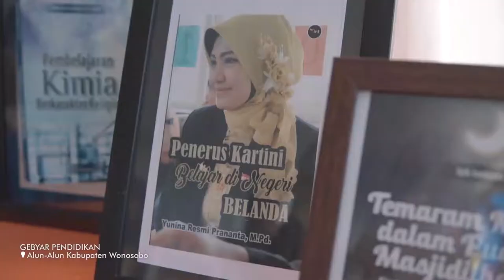Peringatan Hari Pendidikan Nasional 2019 Pemerintah Kabupaten Wonosobo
Peringatan Hari Pendidikan Nasional Tahun 2019, dengan tema “Menguatkan Pendidikan, Memajukan Kebudayaan” merefleksikan bahwa semua pihak harus bergandengan tangan untuk memberikan kontribusi positif terhadap penguatan pendidikan serta pemajuan kebudayaan di Indonesia terutama dalam menyongsong revolusi industri 4.0. Oleh karenanya Dinas Pendidikan, Pemuda dan Olahraga mengajak seluruh elemen masyarakat untuk berpartisipasi dalam peringatan Hari Pendidikan Nasional Kabupaten Wonosobo tahun 2019 yang akan menjadi momentum dalam memperkuat kemitraan untuk meningkatkan kualitas pendidikan masyarakat Wonosobo.
Rangkaian Acara :
1. Talk Show “Cerdas Bermedsos 2.0”
2. Upacara Peringatan Hari Pendidikan Nasional
3. Panggung “Gebyar Pendidikan”

dan dimeriahkan pula dengan lomba-lomba seperti lomba foto, lomba vlog, lomba jingle, lomba menulis surat untuk Bupati dan Lomba Mewarnai untuk jenjang PAUD